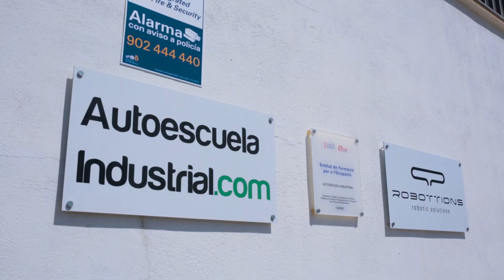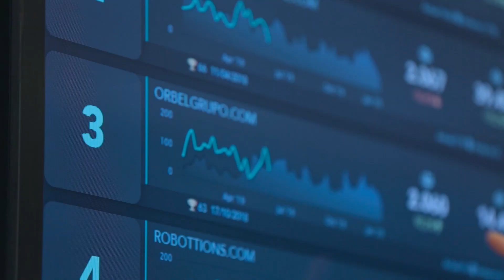Caso de éxito: Grupo Orbel. Gestión analítica en Real Time.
Conseguir una visualización en Real Time de los indicadores claves de sus decenas de webs era el objetivo e Orbel, empresa cerámica de la provincia de Castellón. Zeus ha desarrollado para ellos un proyecto basado en Smart Visual Data desde el cual gestiona todas sus web en real time de manera mucho más eficaz y motivadora